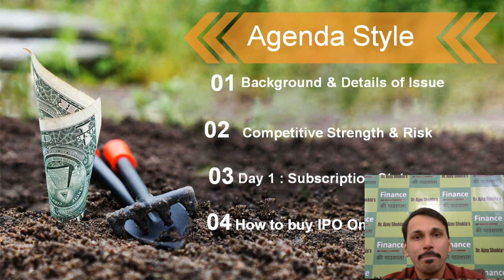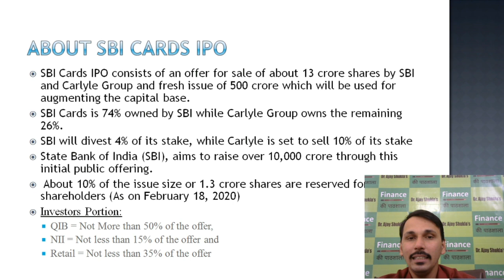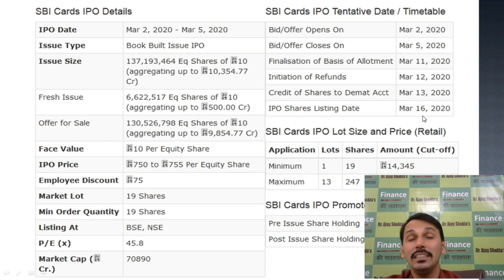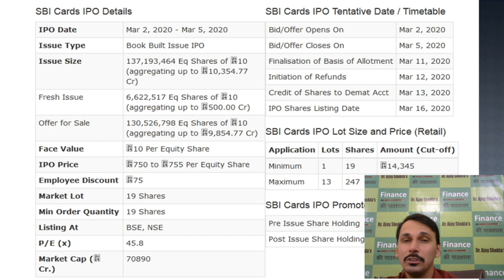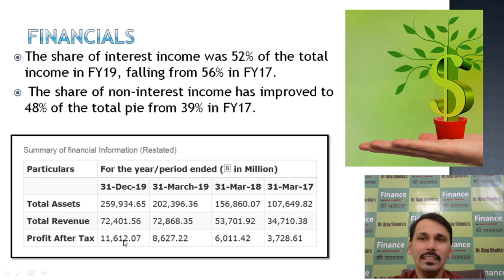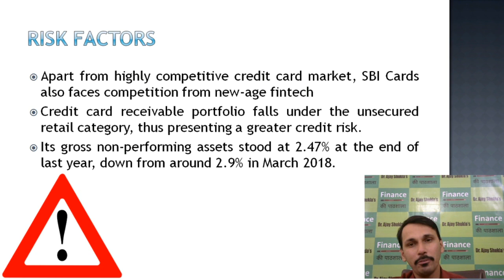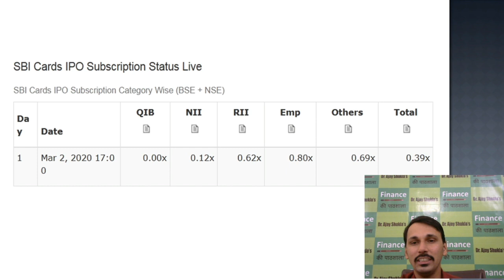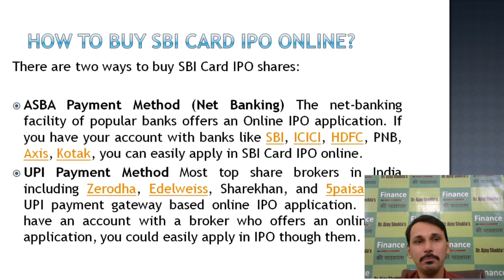SBI CARDS IPO DETAILS Allotment | 25 TIMES subscription | NEWS SBI CARDS IPO Apply online IPO Date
SBI IPO Details and subscription status  with latest news of SBI Card IPO with explanation date, lot size, price no of lots, Financial Analysis, Strenghts and Risk in IPO and process to apply online. SBI Card IPO sees over 25TIMES subscription on Day 4; retail, employee portion fully booked